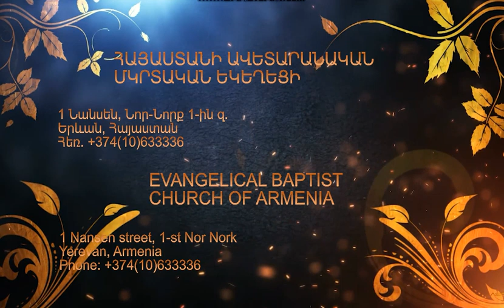«Հավատացյալի բաց սիրտը» Վեր․ Գարիկ Խաչատրյան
Հոգևոր պատգամ, պատգամաբեր՝ Վեր․Գարիկ Խաչատրյան
The open heart of a believer.  pastor:  Rev.Garik Khachatryan

I. Աստված հպվում է նրանց ում սիրտը բաց է Իր համար։

• Երբ մեր սիրտը ուղղված է Աստծո, Աստված ուղղորդելու է մեզ Իրեն կարոտ մարդկանց:
• Երկրավոր գետի ափին նստած, Աստված ուղղորդեց նրան երկնային գետերին և արդյունքում հագեցավ նրա սիրտը հավիտենապես:

II. Ծառայությունը բնական արձագանքն է նրա, ում սիրտը բաց է Աստծո առաջ:

• Ճշմարիտ ծառայության շարժառիթը ծնվում է մարդկանց հանդեպ ունեցած սիրուց:

III. Բաց սրտից բխած ամենափոքր արարքը կարող է թողնել հավիտենական հետևանք:

Կիրակնօրյա պաշտամունքներ` 11:00​ - ին​
Address: Nansen 1, Nor Nork 1st Micro-District, Erevan, Armenia.

 / 19687.  .